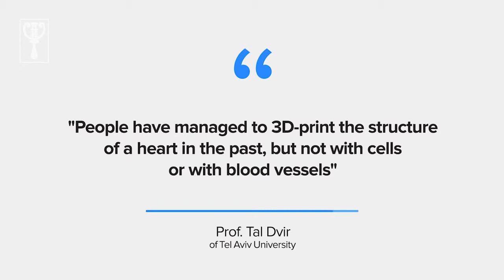Scientists successfully print first 3D heart from human cells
Hope rises for heart transplant patients after ground-breaking innovation. In about a decade from now, scientists hope to have man-made hearts suitable for transplant into humans after scientists in Israel unveiled a 3D print of a heart, complete with tissues and vessels.